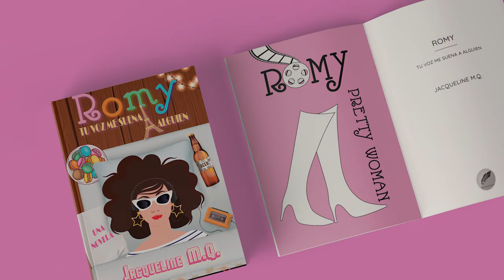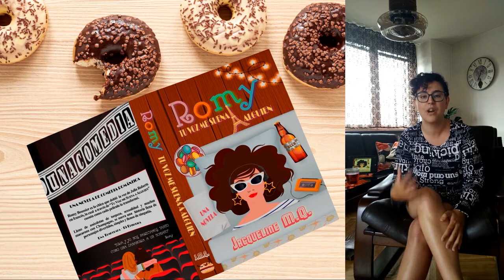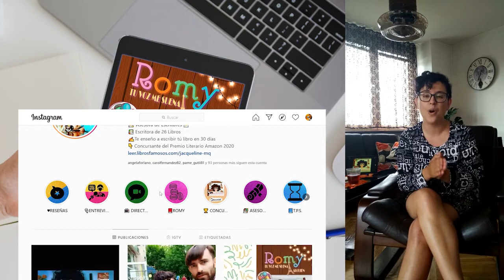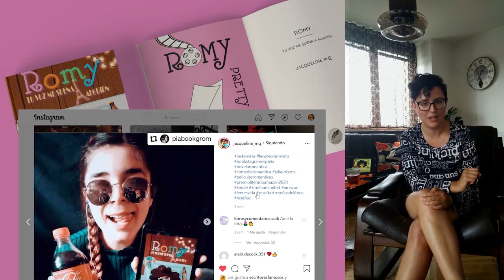Entrevistas de Escritores acerca de la Novela de Comedia Romántica Romy por F. Javier Castro Miranda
En esta ocasión te invito a disfrutar de mi reciente entrevista literaria entre escritores. Al otro lado de la llamada escucharas las preguntas del Escritor F. Javier Castro Miranda, que leyó mi ultima Novela de Comedia Romántica Romy: Tu Voz Me Suena a Alguien.
Leer Libro Romy en papel
Leer libro Romy en eBook
Leer más Libros de Jacqueline

Soy Jacqueline M.Q. y ha sido un placer para mí inspirarte hoy.